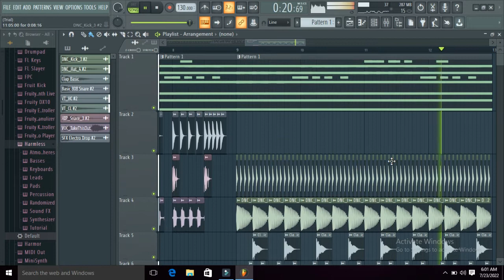Krishna Edm beat